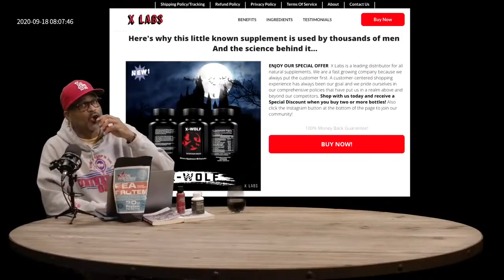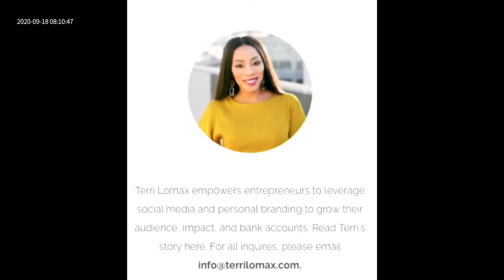Sevan Bomar & Zo WILLIAMS The Spiritual Meaning of Relationships September 2020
SOURCE: Broadcasting live from Inglewood @ ￼VibeFree.TV
ZoWhat Show